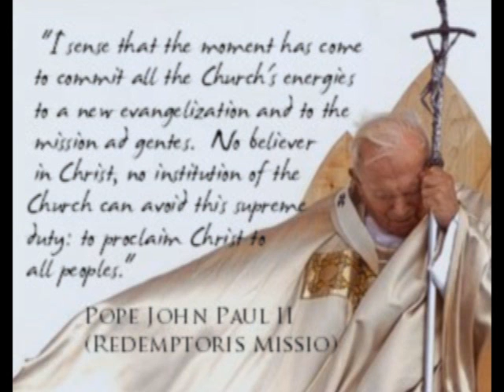David Casper.wmv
Sing Along (Catholic Love Song)